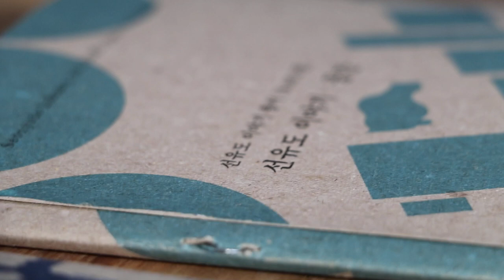Canon EOS 80D Video snapshot